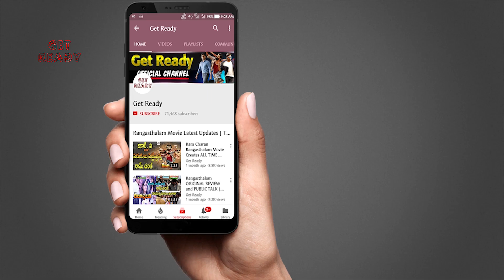RRR లో రామ్ చరణ్, ఎన్టీఆర్ డైలాగ్స్ .! Ram Charan and Jr NTR Dialogues In RRR Movie | SS Rajamouli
RRR లో రామ్ చరణ్, ఎన్టీఆర్ డైలాగ్స్ .! Ram Charan and Jr NTR Dialogues In RRR Movie | SS Rajamouli | Get Ready.